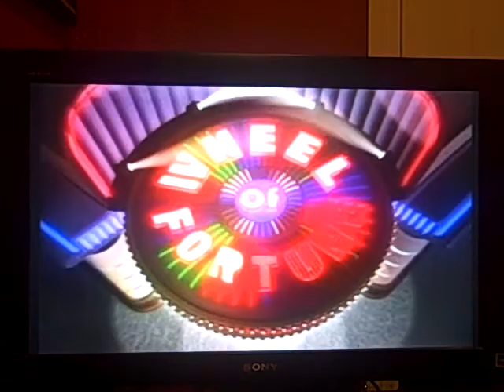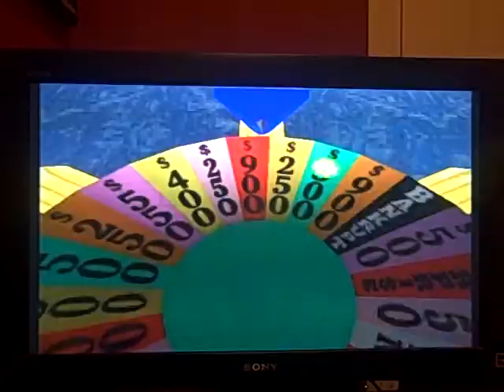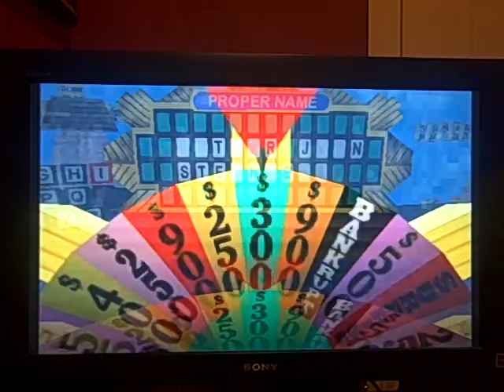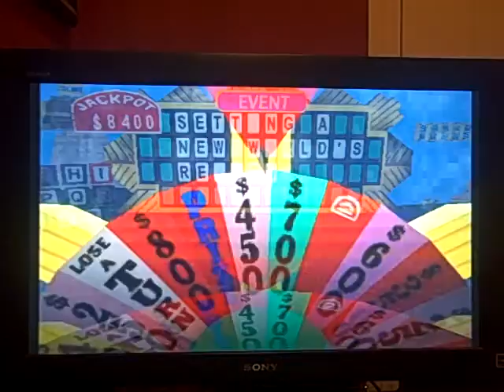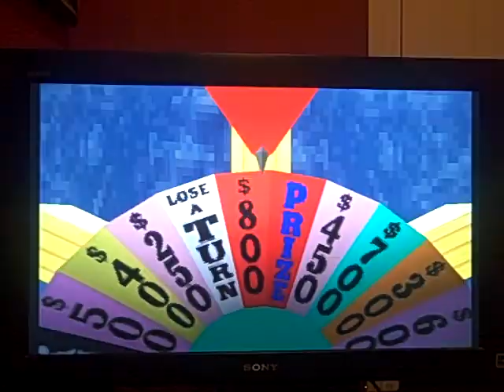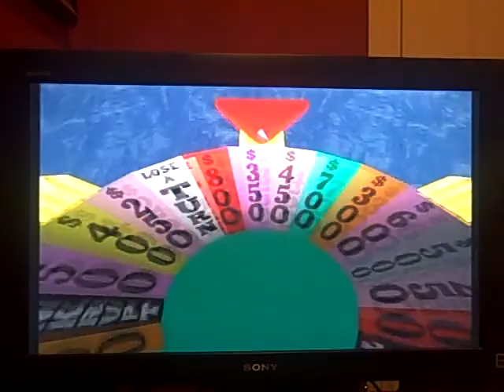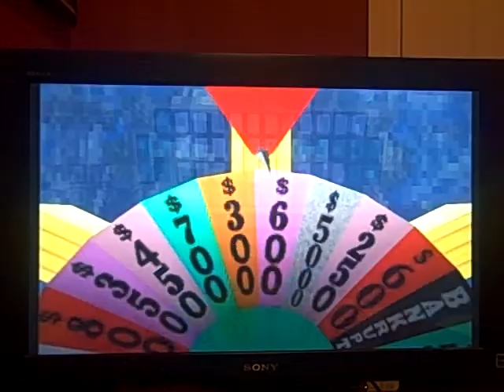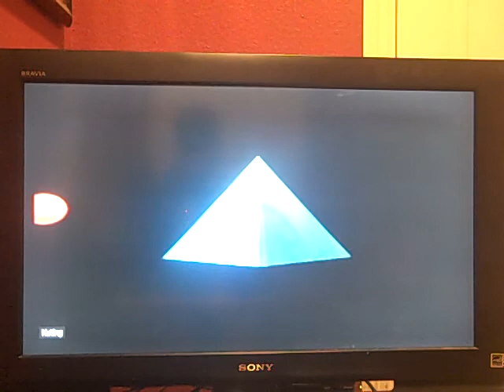PlayStation Wheel of Fortune 10th Run Game #3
Here is my 3rd game of Wheel of Fortune for the Playstation, in which so far, I have won $199,550. Will I be able to win even more? Watch to find out, and enjoy!